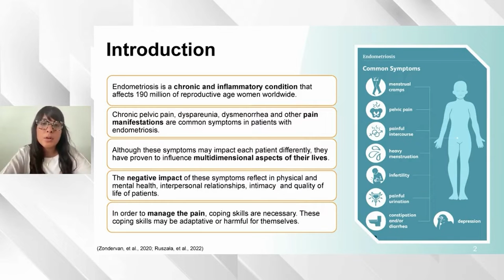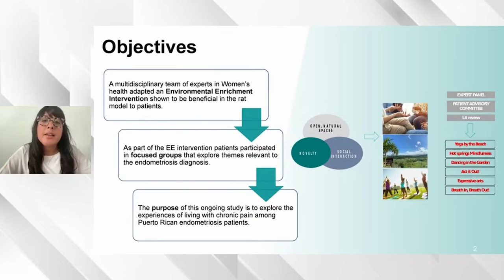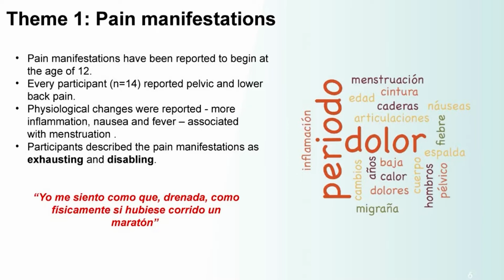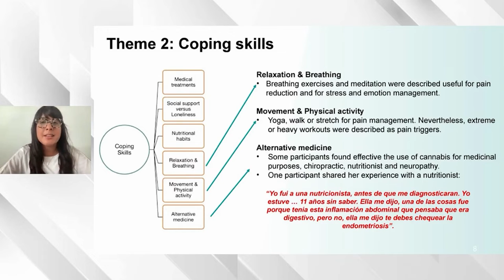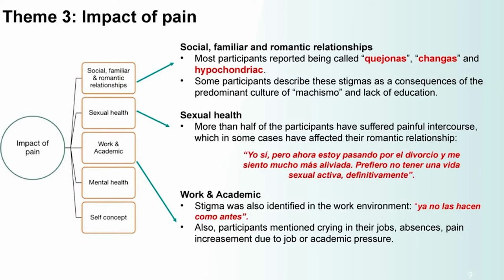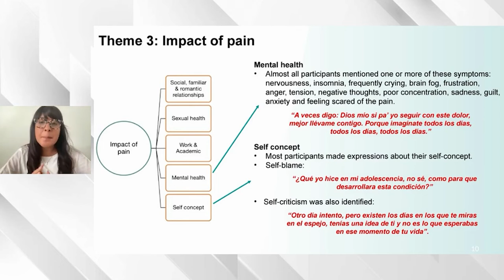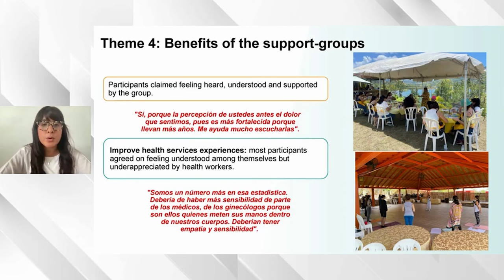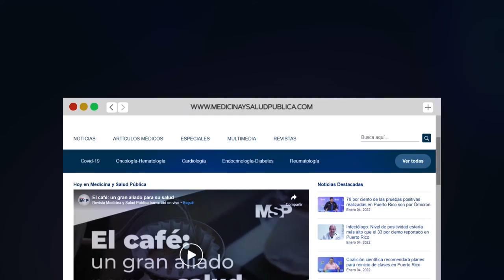ProgramaEspecial I “Mi Cuerpo no me quiere”: Crónica de las pacientes con endometriosis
ProgramaEspecial I "Somos un número más en esa estadística", "A mí no me ha quitado el dolor", "Yo siento como si hubiera corrido un maratón", estas son algunas de las frases que mencionan las pacientes con Endometriosis.

De allí la importancia de reconocer esta patología y que los especialistas puedan actuar para apoyar a las mujeres con dolor. Conéctate con Verónica López Rodríguez, consejera en rehabilitación y candidata doctoral al grado de Psicología Clínica, quién detalla los aspectos más importantes de esta patología en tratamientos y salud mental.